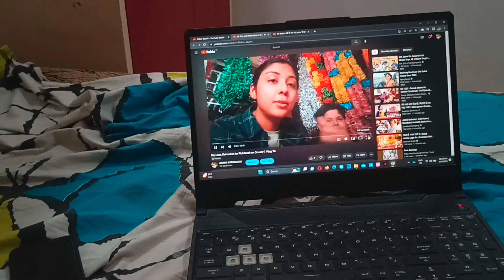Mummy ko pehli baar dikhaya apna Vlog | Vlog 65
Hi, I am Ayushi Karsauliya, currently a final year BTech student at Thapar University.
I recently started vlogging to keep track of my day-to-day life and share my personal experiences with everyone.